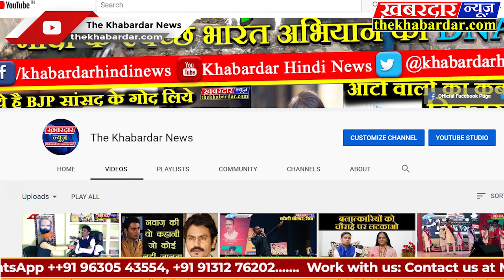REWA जनपद अध्यक्ष प्रतिनिधि संजय द्विवेदी द्वारा शाल श्री फल ,ड्राई फ्रूड भेंट कर किया गया चरण बंदन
राष्ट्रसेवा में समर्पित स्वास्थ, पुलिस विभाग ,समाज सेवियों सहित सफाई कर्मचारियों का पुष्प वर्षा के साथ किया गया स्वागत सेमरिया में जनपद अध्यक्ष प्रतिनिधि संजय द्विवेदी द्वारा शाल श्री फल ,ड्राई फ्रूड भेंट कर किया गया चरण बंदनसेमरिया  नगर में पहुँचकर राष्ट्रसेवा में लगे कोरोना वायरस के संक्रमण को रोकने हेतु दिन रात राष्ट्र सेवा में लगे स्वास्थ विभाग, सफाई कर्मचारी, पुलिस विभाग,समाज सेवियों सहित पत्रकारो को अलग अलग जगहो में जाकर तिलक पुष्पवर्षा ,शाल श्री फल ,ड्राई फ्रूड भेंट कर सभी लोगो का चरण बंदन कर देश हित मे समर्पित सेवाओ के लिए उन्हें धन्यवाद किया
  सबसे पहले अस्पताल परिसर पहुचकर शोसल डिस्टेंस का पालन करते हुए डॉक्टर सहित सम्पूर्ण अस्पताल स्टाफ का जहाँ संजय द्विवेदी द्वारा तिलक लगाकर उनके सेवा भाव से अभिभूत होकर चरण बंदन किया वही लोगो ने समस्त स्टाफ पर पुष्प वर्षा किया ,उसके बाद सतना तिराहे पहुचकर हाका अभियान के जाने के पूर्व समस्त पुलिस विभाग के कर्मचारियों का तिलक लगाकर चरण बंदन किया ,साथ ही सफाई कर्मचारियों ,समजसेवीओ सहित पत्रकार बंधुओ का हौसला अफजाई तिलक लगाकर एवम पुष्प वर्षा के साथ किया संजय द्विवेदी ने कहा कि सभी विभाग जो राष्ट्रसेवा सर्वोपरि मानकर अपनी सेवाएं अपने परिवार से दूर रहकर दिन रात दे रहे है जब देश बड़े संकट के दरवाजे में खड़ा है ऐसे में इन कर्मवीरों द्वारा दी जाने वाली सेवाओ के लिए इनका जितना भी सम्मान किया जाय वह कम है सभी विभागों के कर्मचारियों को संजय द्विवेदी द्वारा जनपद पंचायत सिरमौर की ओर से हृदय की गहराइयों के साथ  कोटिशः धन्यवाद ज्ञापित किया साथ ही जनता जनार्दन से सभी विभागों को सहयोग प्रदान करने की विनम्र अपील की